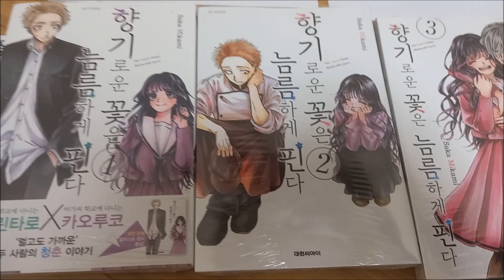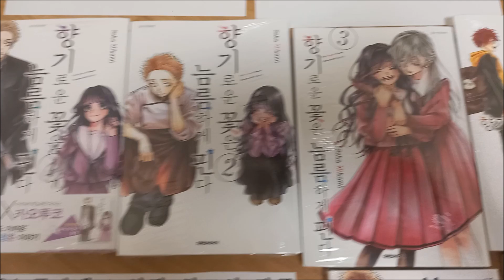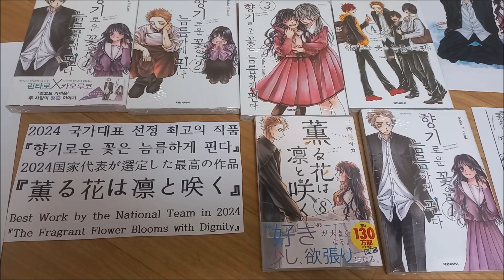2024 국가대표 선정 최고의 작품 『향기로운 꽃은 늠름하게 핀다』 / 2024 国家代表選定最高の作品 『薫る花は凛と咲く』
2024 국가대표 선정 최고의 작품

『향기로운 꽃은 늠름하게 핀다』

2024国家代表選定最高の作品

『薫る花は凛と咲く』

Best work selected by the national team in 2024

『The Fragrant Flower Blooms with Dignity』